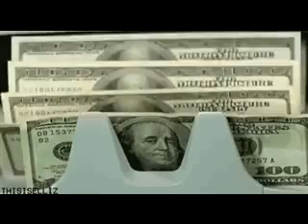Donald Sterling Punished (HILARIOUS TAKE ON A SERIOUS TOPIC)